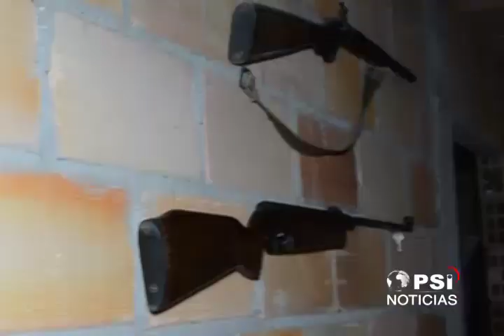OPERATIVOS CONTRA EL MICROTRÁFICO